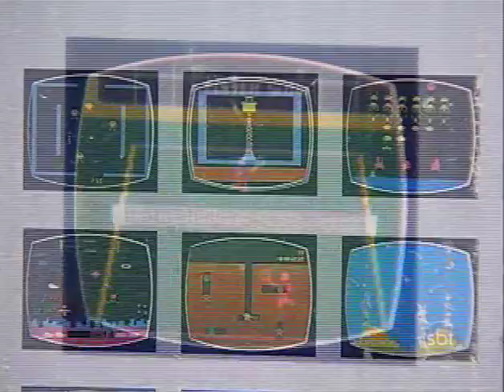Reportagem do Atari no Jornal do SBT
Reportagem do Atari no Jornal do SBT exibida no dia 30/06/2012. Com as presenças de Antonio Borba (TomBrazil), Marcus Garrett e outros.